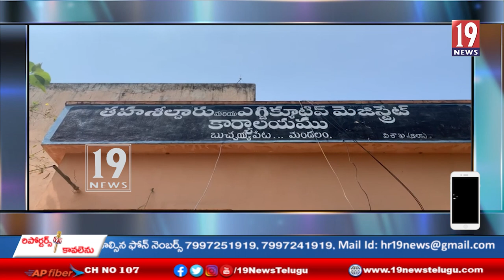బుచ్చయ్యపేట తహసీల్దార్ కార్యాలయంలో ఏసీబీ దాడులు.- అనకాపల్లి